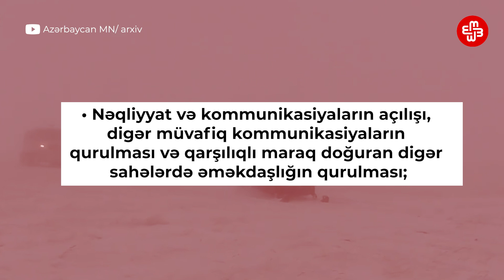Mirzoyan 'danışıqlar ilkin şərtlərsiz aparılmalıdır' deyir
Azərbaycanla sülh sazişi üzrə danışıqlar ilkin şərtlərsiz aparılmalıdır. Bunu Ermənistanın Xarici işlər naziri Ararat Mirzoyan “Armenpress”ə müsahibəsində Bakının 5 bənddən ibarət sülh təklifinə münasibət bildirərkən deyib.

Mirzoyan təklif olunan bəndlərin mövcud problemləri tam əhatələmədiyini qeyd edib. Onun sözlərinə görə, Ermənistan tərəf üçün “prinsipial və əsas olan Artsax (qarabağ) ermənilərinə hüquq və azadlıqların tam təmin edilməsi, Dağlıq Qarabağın statusunun yekun olaraq dəqiqləşdirilməsidir”. Nazir Dağlıq Qarabağ münaqişəsinin Ermənistan tərəf üçün ərazi deyil, hüquq məsələsini olduğunu deyib.